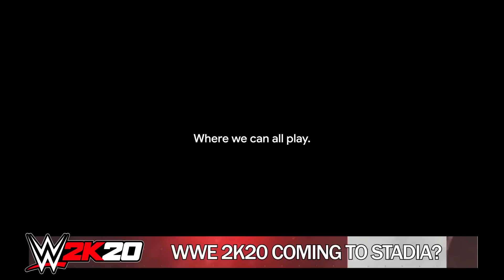WWE 2K20: Cover reveal soon? Coming to Stadia?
WWE 2K20 is waiting to be revealed but with NBA 2K20 being revealed this past Monday, we could see the announcement within the next few weeks. Could Becky Lynch grace the cover of WWE2K20 this year, and could we see WWE 2K20 come to Google Stadia?